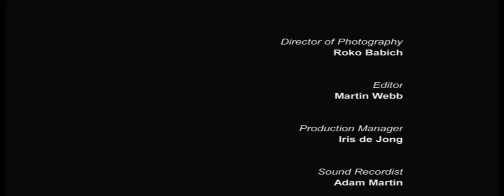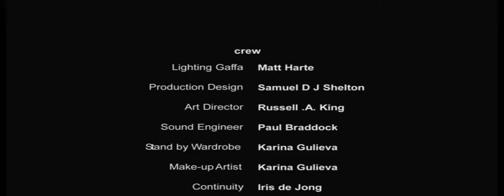Adrenaline Juice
Adrenaline Juice is the first self funded short film shot by directer/writer Samuel Shelton. It was shot and released in 2010.